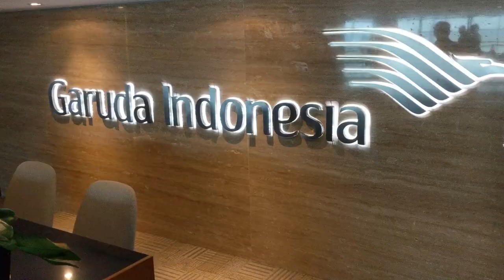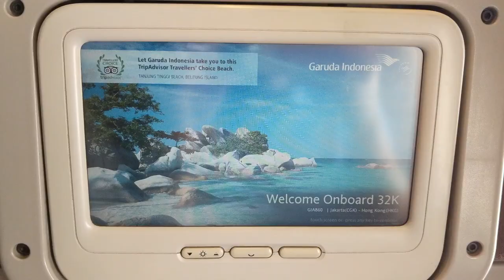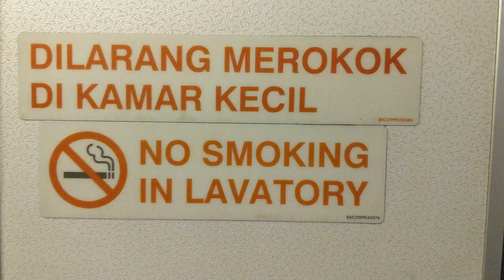Garuda Indonesia B737-800: Jakarta to Hong Kong with Lounge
Aircraft: Boeing B737-800
Reg: PK-GMM
Flight: GA860 Jakarta - Hong Kong
Seat: 32K